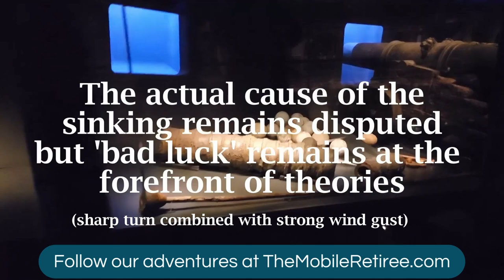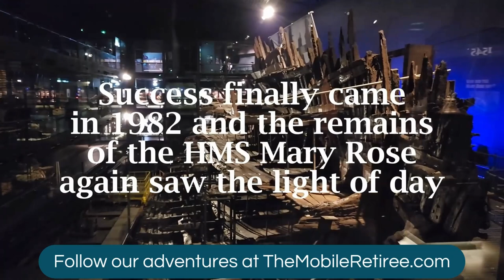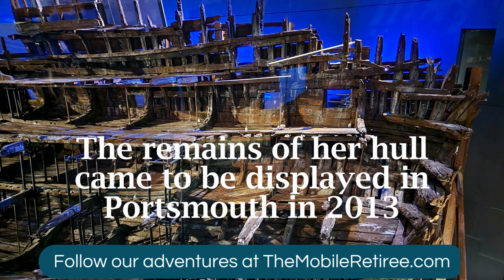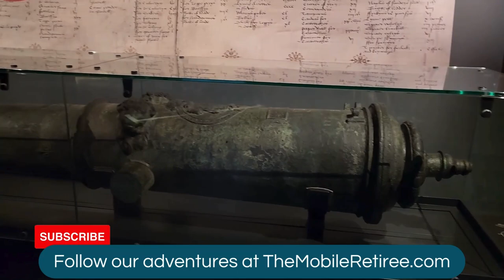Things to do in Portsmouth, England - HMS Mary Rose Museum at Portsmouth Historic Dockyard England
During our April 2024 visit to Portsmouth, England, we visited the Portsmouth Historic Dockyard on 2 different days. We toured the HMS Mary Rose Museum, HMS Warrior, HMS Victory, the Naval Museum as well as the WWI era M33